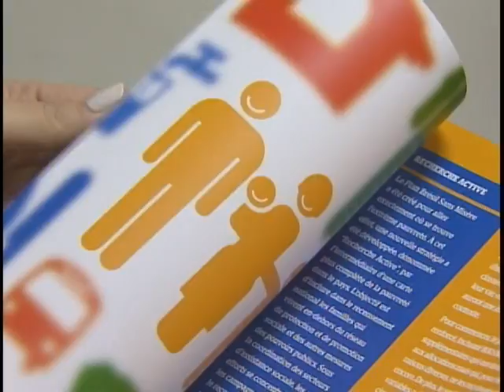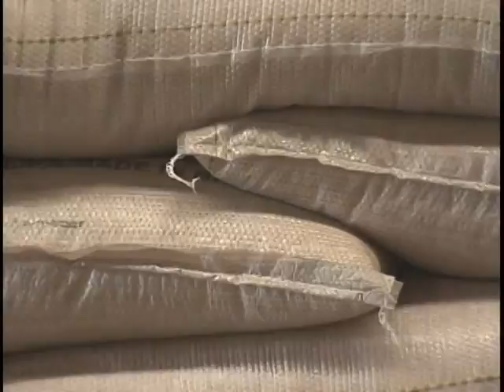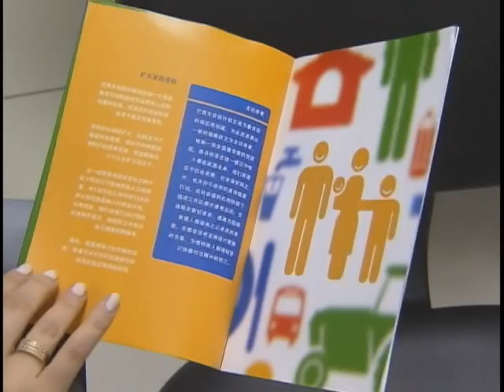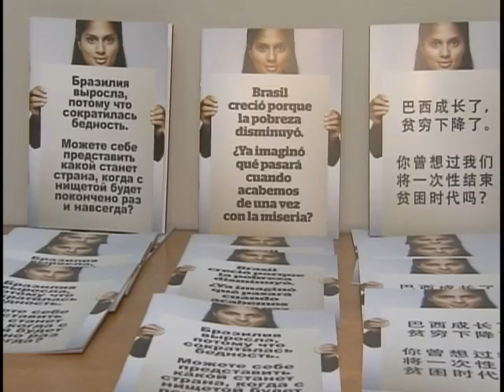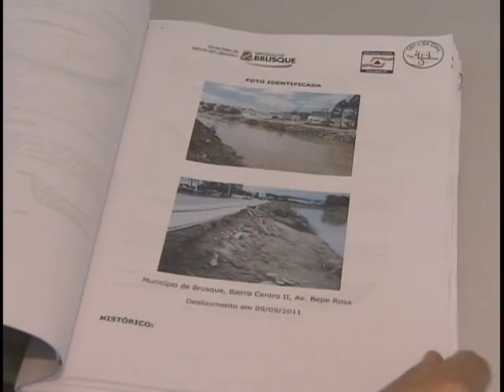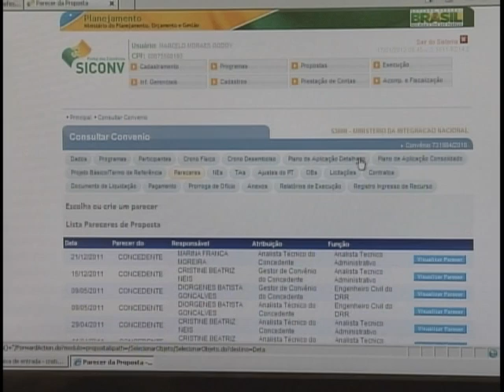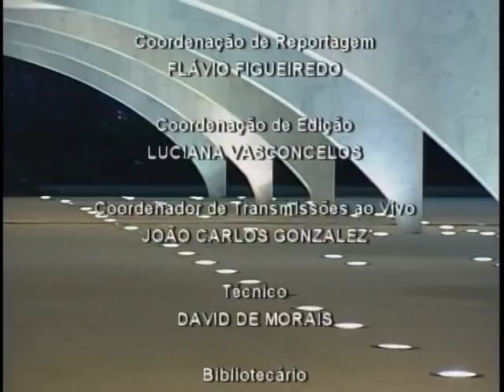Jornal NBR NOTICIAS na íntegra - 17 de janeiro